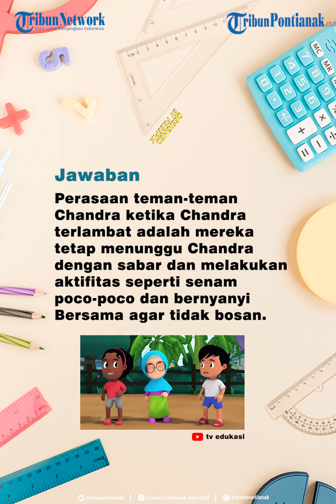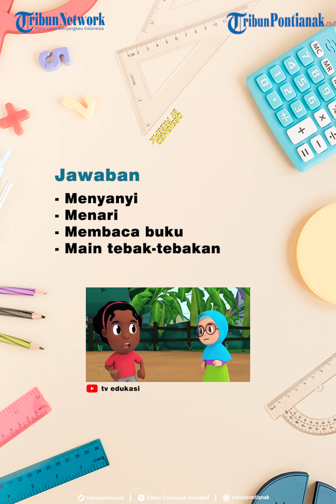Soal dan Jawaban TVRI SD Kelas 1,2,3 Jumat 4 September 2020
Tetap semangat belajar di rumah ya untuk besok Jumat 4 September 2020.

Untuk  materi yang dibahas untuk siswa SD Kelas 1, 2 dan 3 adalah tentang Materi Sahabat Pelangi: Ayo Memancing yang tayang di TVRI pukul 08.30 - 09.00 WIB.

Kompetensi Literasi yang ingin dicapai siswa adalah mengungkapkan gagasan secara lisan, serta menuliskan beberapa kalimat dan menyuntingnya.